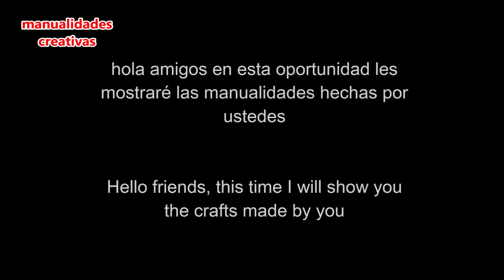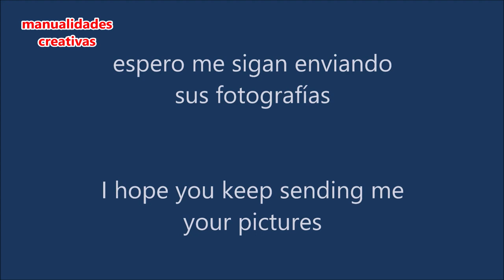Manualidades creativas. Especial de fin de año - End of year special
Apreciadas manuaalidades .